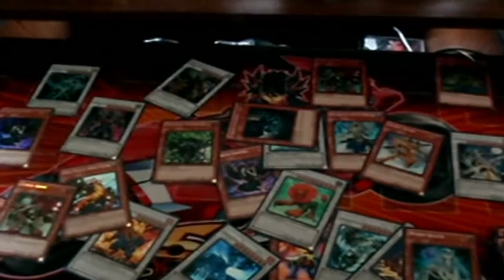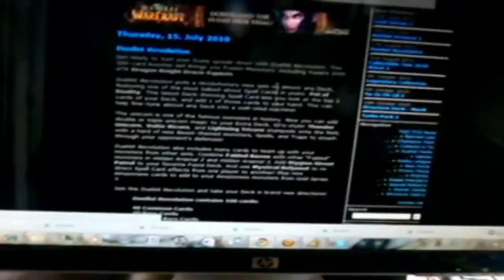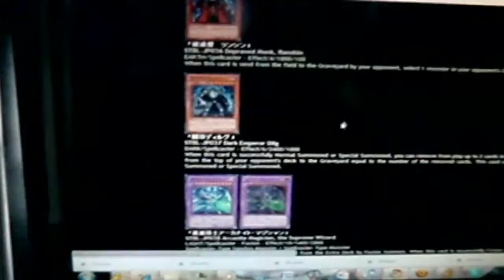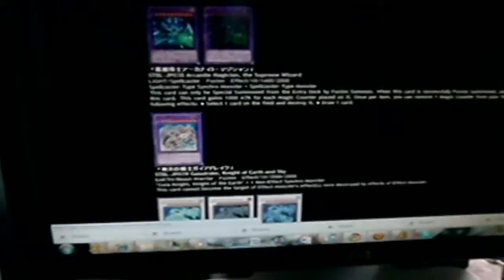Part 2, Star Strike Blast News